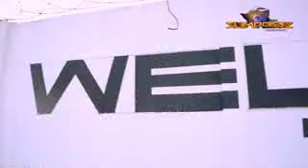Back in town medley riddim 2015 pro by PTK @ bodyslam records